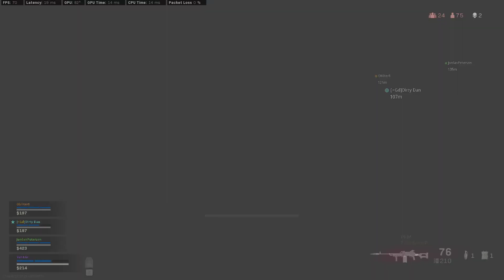COD MW Warzone - 1vX CLUTCH VICTORY!!!